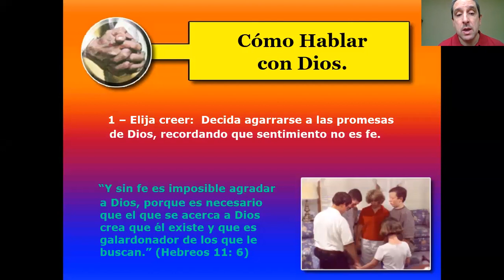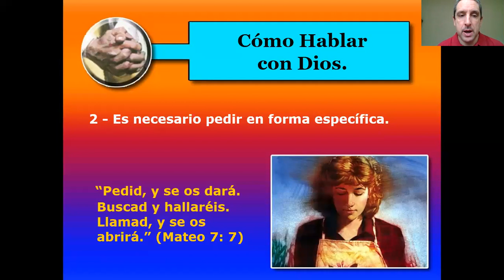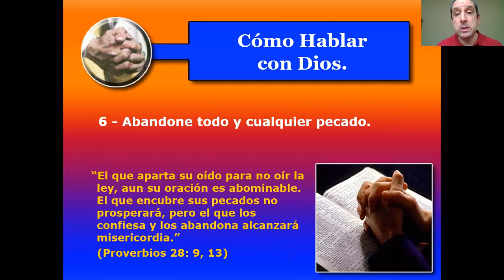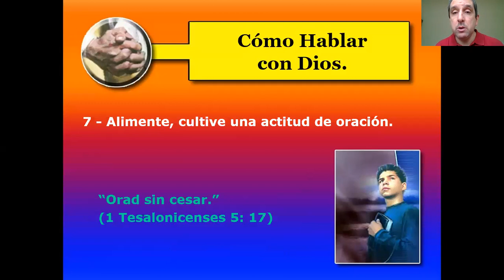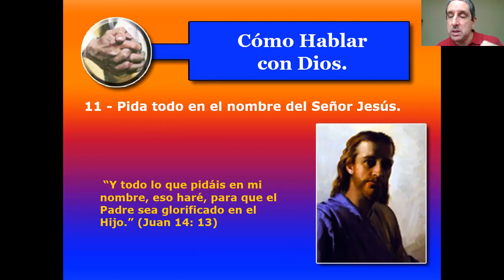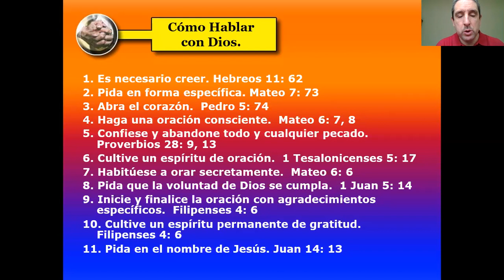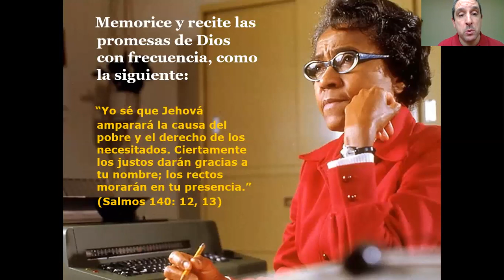COMO HABLAR CON DIOS